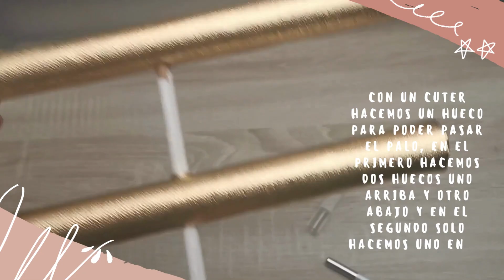Organizador de scrunchies - Crea con nosotras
Hola, si no tienen dinero para comprarse un organizador de lujo pues aquí les presento una idea muy económica y muy fácil de hacer.